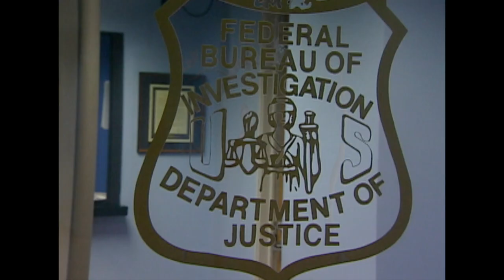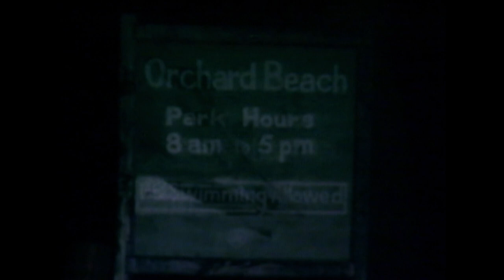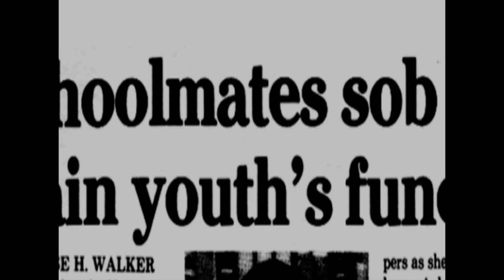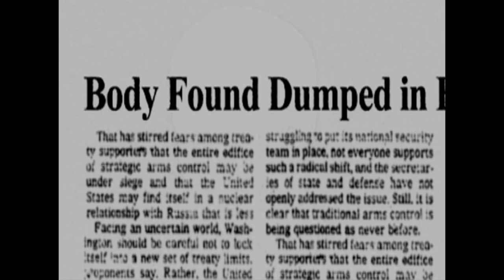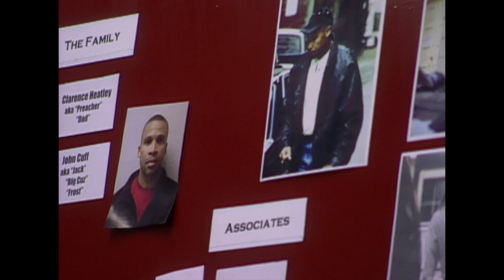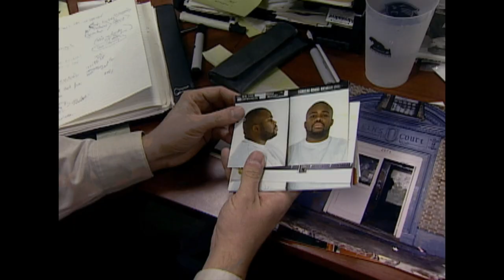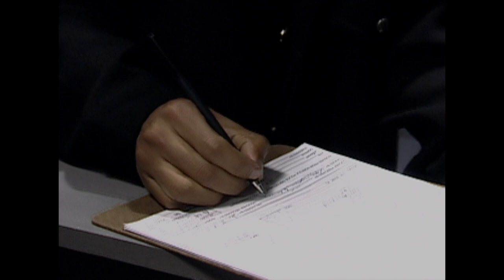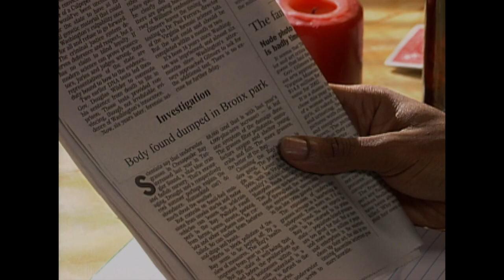C-11 Squad: Dismantling Murderous Drug Gangs | The FBI Files S3 EP18 | Real Crime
In the early 1990s drug gangs terrorised Harlem, New York neighbourhoods. When a 10-year-old boy fell victim in the cross-fire, NYPD detectives and FBI agents clamped down on the problem. They formed a task force called C-11, designed to dismantle the gangs. In an environment of violence and fear it would be difficult to identify, arrest and convict those involved in the secretive and deadly world of big money drugs.